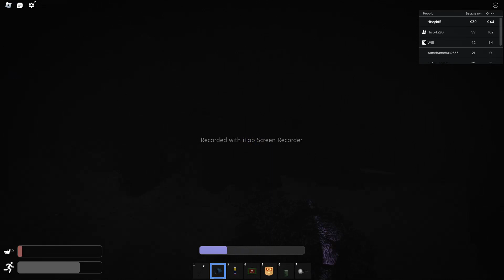940 survives with my brother))) 🙌 940 выживаний с моим братом)))